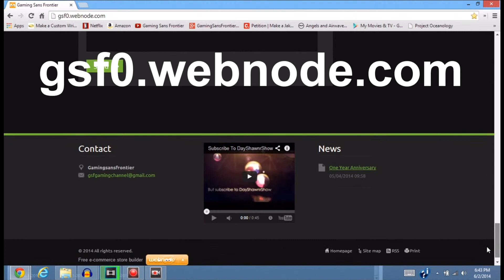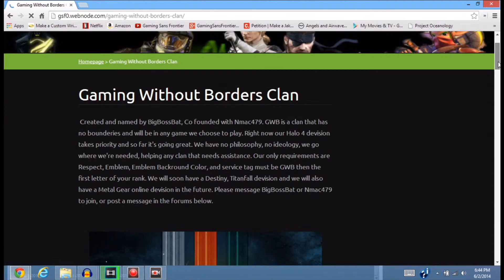An Inside Look At Our Website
This is an inside look at our new website and what you can find if you go on it. If you have a question or concern post it in the comments down below.